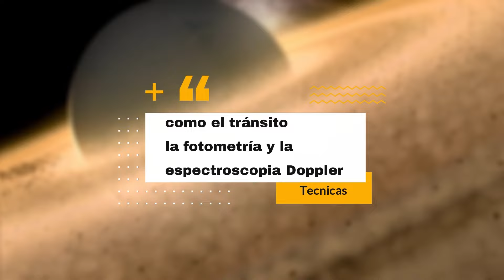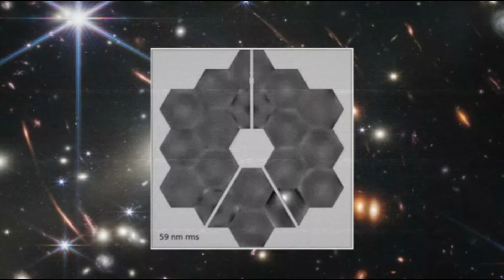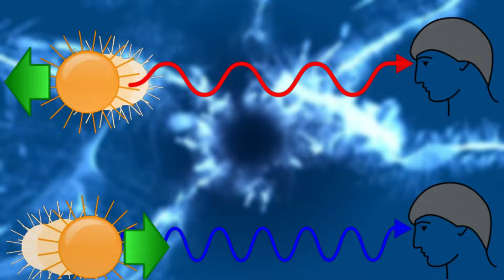¡El James Webb Acaba de Hacer Un Descubrimiento HORRIPILANTE En Proxima B Después De Años!